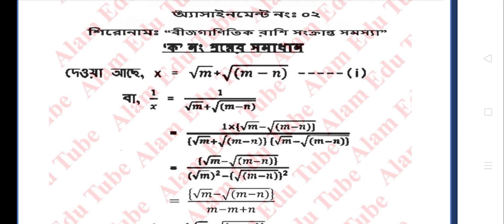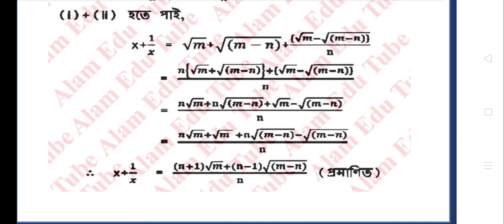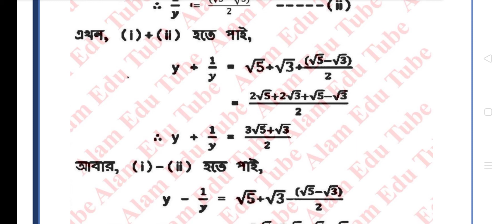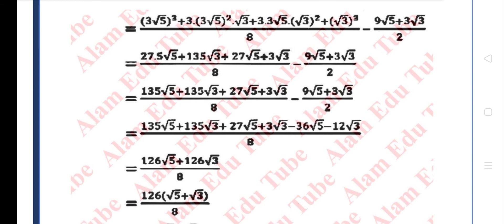Class 9 Math Assignment 2022 4th Week PDF 2022 | নবম শ্রেণি গণিত ৪র্থ সপ্তাহ অ্যাসাইনমেন্ট ২০২২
গণিত এসাইনমেন্ট নবম শ্রেণি ২০২২ ৪র্থ সপ্তাহ assignment class 9 4th week Mathematics solution class 9 assignment 4th week Mathematics solution class 9 assignment 4th week 2022 Mathematics solution

Class 9 Assignment Answer 2022 || Class 9 Assignment 4th week Answer 2022 || এসাইনমেন্ট উত্তর ৪র্থ সপ্তাহ ২০২২

Class 9 Math Assignment Answer || ৯ম শ্রেণির গণিত এসাইনমেন্ট ২০২২

Class 9 Physics Assignment Answer || Class 9 Accounting Assignment Answer || Class 9 History Assignment Answer

assignment class 9 4th week class 9 assignment 2022

assignment class 9 2022 class 9 assignment solution 4th week assignment class 9 class 9 assignment 4th week math class 9 history assignment 4th week

class 9 4th week assignment answer class 9 assignment 2022 4th week

class 9 assignment 4th week physics class 9 assignment 4th week accounting

class 9 assignment 4th week history

class 9 math assignment 4th week class 9 physics assignment 4th week

class 9 accounting assignment 4th week